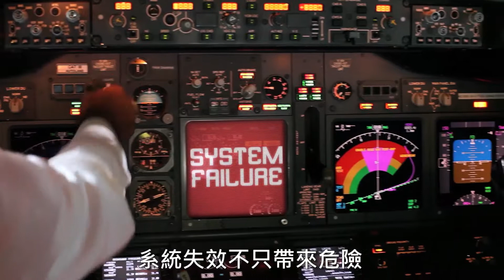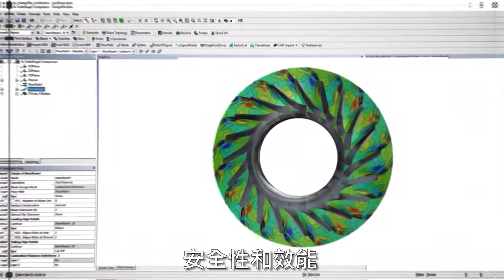【虎門科技】Digital Twin 數位孿生，生命週期無所不在的工程模擬！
在工業物聯網 (IIoT, Industrial Internet of Things)的領域，產品亟需仰賴擁有多個零件相互作用於多種條件的複雜系統。而數位孿生(Digital Twin)整合了虛實系統，透過降階模型普及化，將「虛擬原型」的概念結合嵌入式系統和物聯網平台，延伸到產品量產和服役時的檢修保養和性能壽命預測，成為整合虛實的數位孿生，將會是下一個世代的重大變革。

字幕：

至2028年
維護(maintenance)
修理(repair)
和大修(overhaul)
的市場
預估有將近 50% 的成長
當空中的飛機越來越多
營運支出也隨之增加
以及加強審查國防維持計劃
營運和維護的最佳化變得至關重要
系統錯誤不只帶來危險
同時也所費不貲
而解方 則是模擬
部署在設計背後
跨越整個產品生命週期
數位孿生使得工程模擬更無所不在
一些分析師預測
關鍵程序的週期時間最多可縮短 30%
甚至包含維護保養
維持和營運整合了物聯網平台
收集管理來自數以千計感測器的數據
為了能負擔得起以上項目
ANSYS 數位孿生解決方案
開啟了預測性維護的新水平
了解您的資產在任何處境的精確行為
在跨越時間和物理條件的情境之下
ANSYS 視野中無所不在的工程模擬
是前進的唯一途徑
當您需要實現可負擔
安全性和效能
當失效是不被允許的選項
您需要依靠的是
ANSYS
慶祝 50 年的工程績效